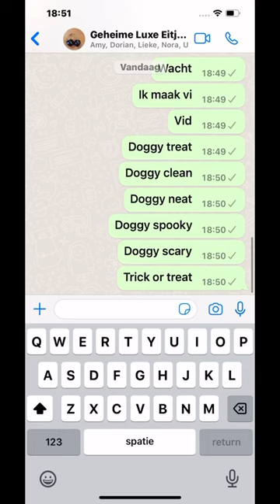Doggy treat doggy clean doggy neat#shorts#dogsong#misterrmanaier